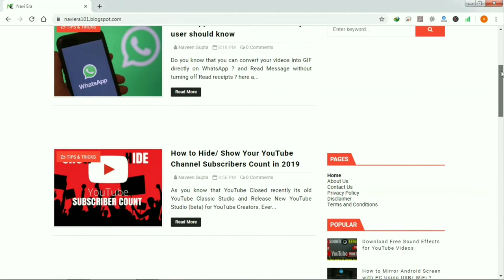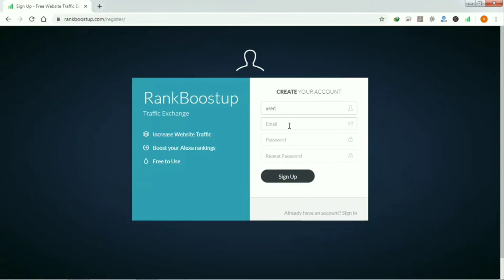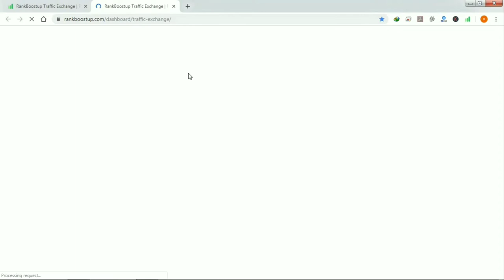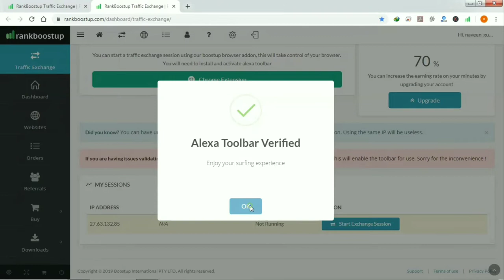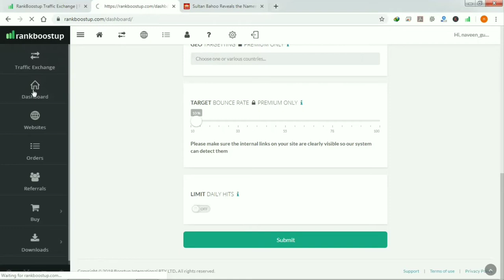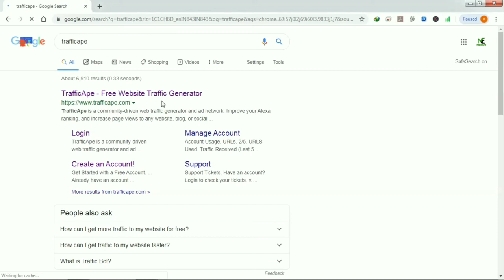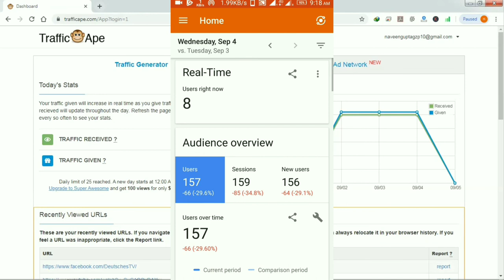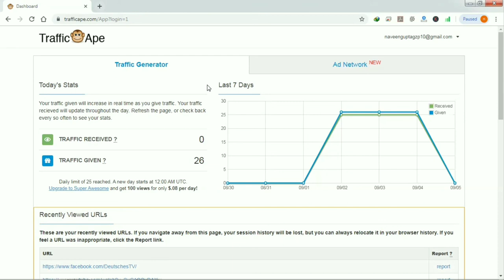How to Get Unlimited Free Website Traffic | Rankboostup Free Website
if you create a new website or blog and you are not getting a good amount of traffic for your website or blog then in this video i'm going to show you how to get free traffic to  your website or blog there is a free website for traffic Exchange through which you can get good amount of traffic for your website or blog and you can also increase your Alexa Ranking of your website. This is totally free you  don't need to pay for it just see this video till the end.